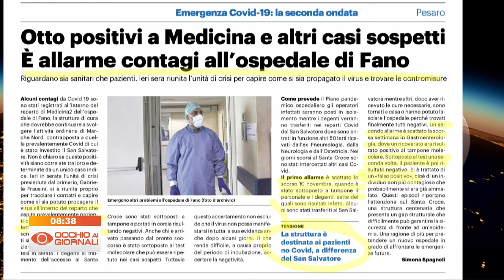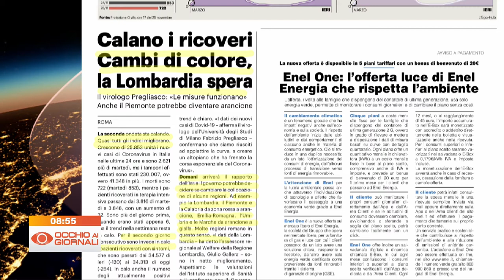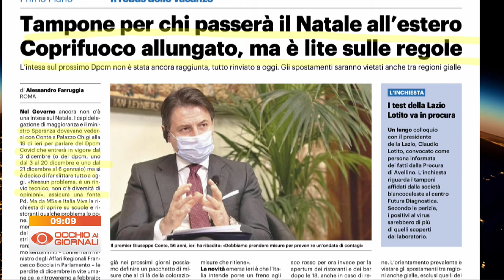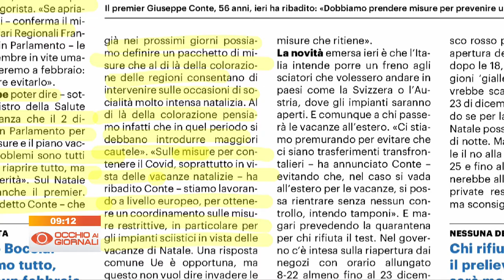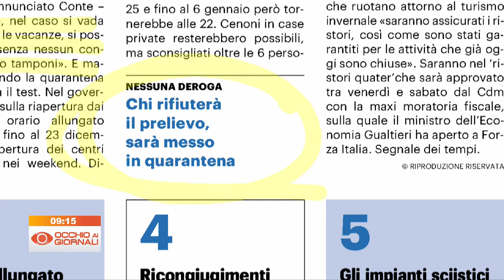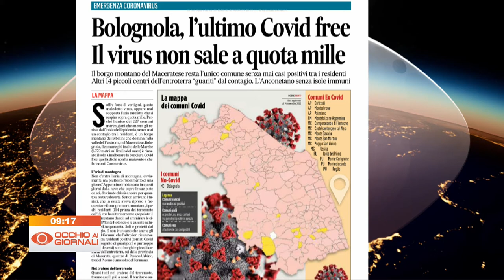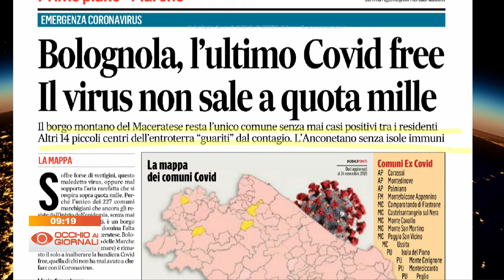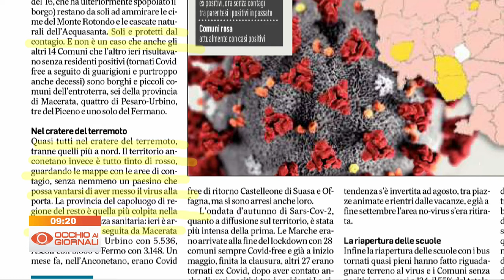Occhio ai Giornali - Speciale Covid (26 novembre 2020)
Aggiornamenti e interviste sulle misure contro la pandemia di Covid-19